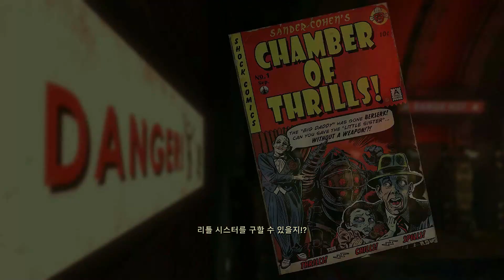바이오쇼크 리마스터 DLC 플레이: 사격장의 수수께끼